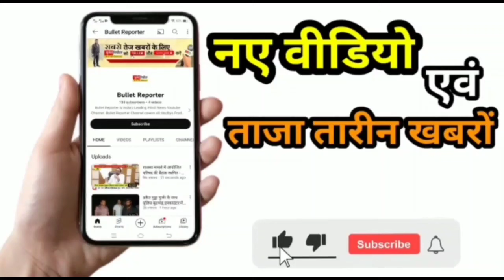अनूप कुमार उईके की भावभीन विदाई,नशा मुक्ति एवं अपराधों के निकाल के लिए बेहतर पुलिसिंग की सराहना